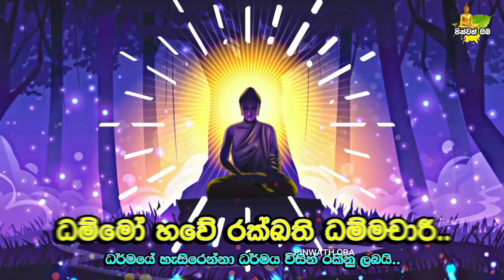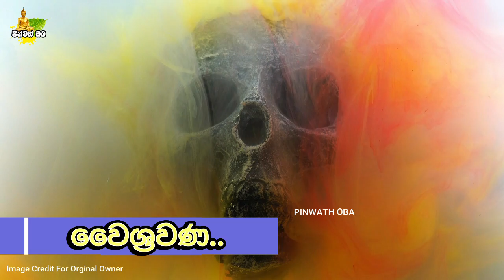ඔබට කරදර නම් දෙවරක් නොසිතා වෙසමුණි දෙවියන්ගෙන් උදව් ඉල්ලන්න​ | Sathara Waram Deviyo | Wesamuni devi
සබ්බ පහායං ගමනීයං ..

*දෙව්ලොව සිටින බලවත් මෙන්ම නිහතමානී දෙවි කෙනෙක් ගැන මේ වීඩියෝවෙන් පැහැදිලි කෙරෙන්නේ.කරදර වැඩි නම් දෙවියන් ගෙන් උදව් ඉල්ලිය යුතු ආකාරයත් දෙවියන් පිහිටවන ආකාරයත් පෙන්වා දෙයි..

**This video explains about a powerful and humble God in heaven. It shows how to ask God for help and how to help God if you are in trouble.

Wesamuni Deviyo
satharawaram deviyo
වෙසමුණි දෙවියන්

අපගේ Facebook එකතුවන ලෙස අහිංසක ඉල්ලිමකින් ඉල්ලා සිටිනවා.

ධර්ම දේශණා මෙන්ම මෙවැනි වටිනා වීඩියෝත් ධර්මය ආශිත ඉතා වැදගත් වීඩියෝත් නැරබීමට පින්වත් ඔබ නාලිකාව හා එක් වන්න​..

These pictures and Background Music were downloaded from the internet and used under fair usage policy.
පින්වත් ඔබ සමග නිරන්තරයෙන් සිටින්නා වූ සැමට තෙරුවන් සරණයි..